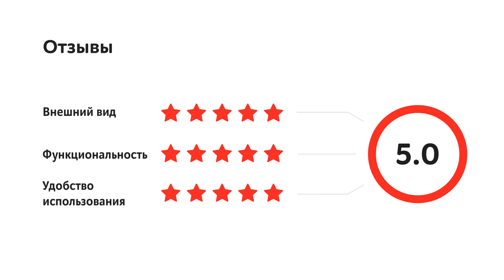Электрощипцы Babyliss C450E